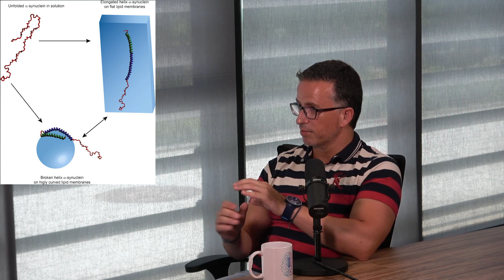The role of an alpha-synuclein protein in the human body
Wow, did you know our bodies are packed with up to 400,000 different proteins? 😲 They're like a symphony orchestra, working together in harmony. But here's the twist: if just one of these proteins goes rogue, it can throw everything off-key! 🎵

Professor Tiago Outeiro from University Medical Center Göttingen, explains the function of a protein called alpha-synuclein. If you're curious about its role in Parkinson's disease, don't miss the full interview.

This podcast is supported by the International Max Planck Research School for Neurosciences in Göttingen as well as the Cluster of Excellence "Multiscale Bioimaging" in Göttingen.